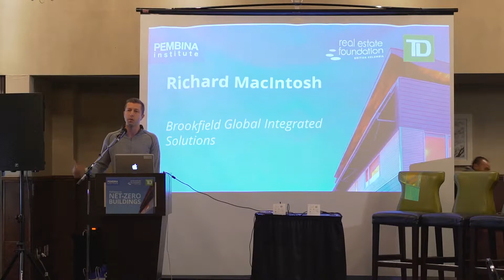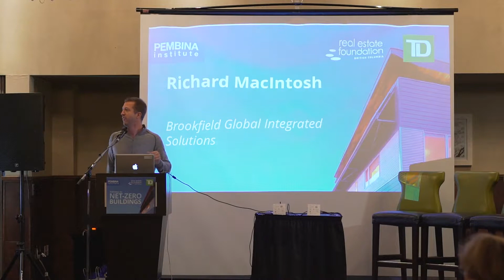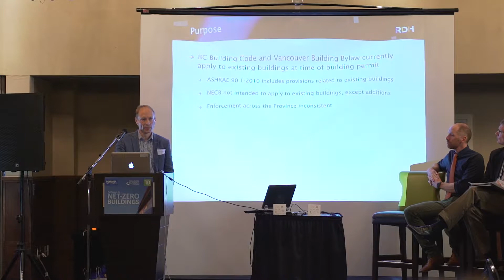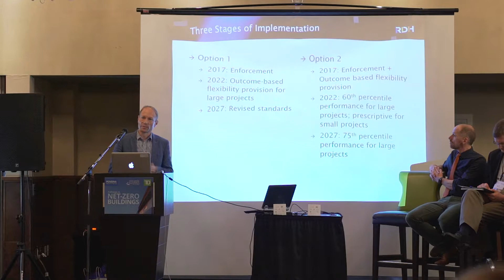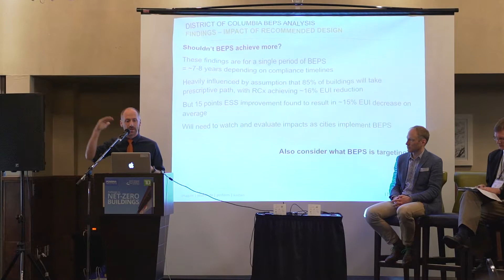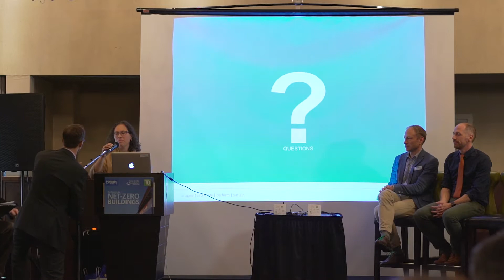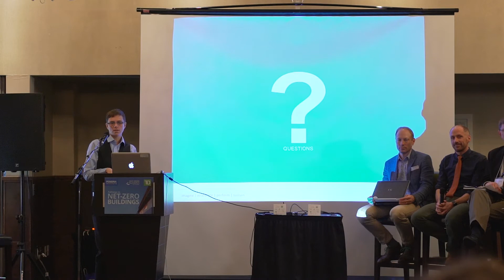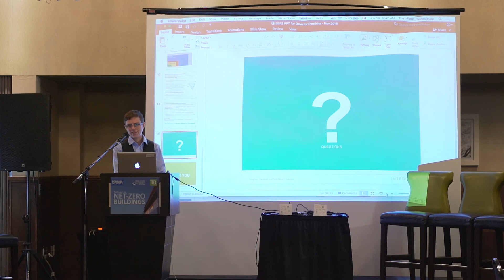Options for retrofit regulations @ Pathways to Net-Zero Buildings 2016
The Pembina Institute presented the Pathways to Net-Zero Buildings thought leader forum on November 28 and 29 in Vancouver.